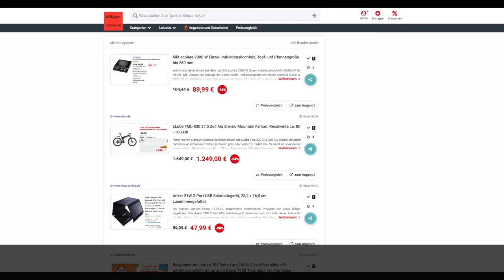Schnäppchen des Tages 19.04.21 - LLobe FML-830 27,5 Zoll Alu Elektro Mountain Faltrad für nur 1249€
Heute ist Schnäppchen des Tages - LLobe FML-830 27,5 Zoll Alu Elektro Mountain Faltrad für nur 1249€.